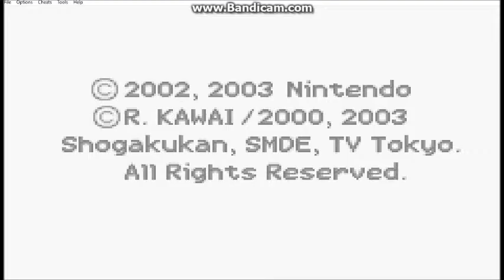Hamtaro Ham-Ham Heartbreak Part 1: Intro and Finding Bijou